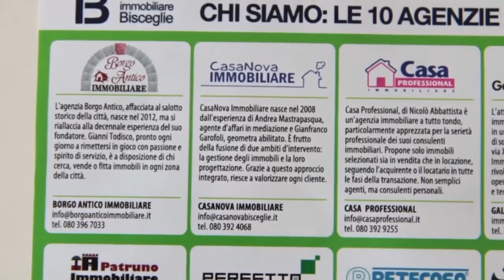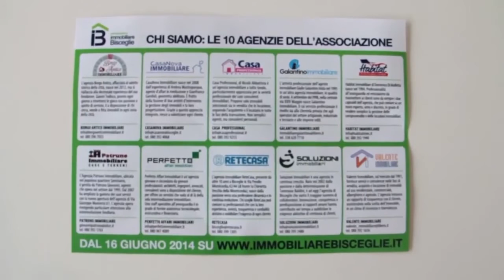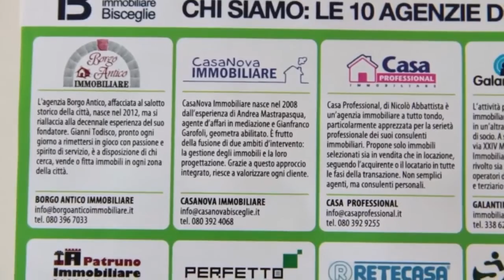Nasce il portale dell'Associazione Immobiliare Bisceglie